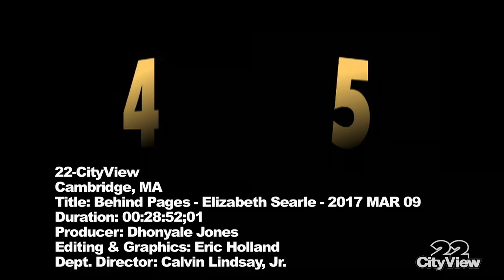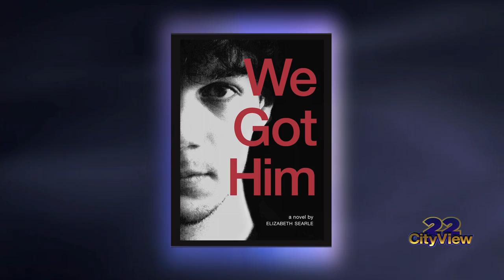Behind the Pages with Elizabeth Searle • March 09, 2017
Behind The Pages host Diane Goshgarian interviews author Elizabeth Searle about her new book "We Got Him."  Interview recorded at 22-CityView Cambridge on March 09, 2017.